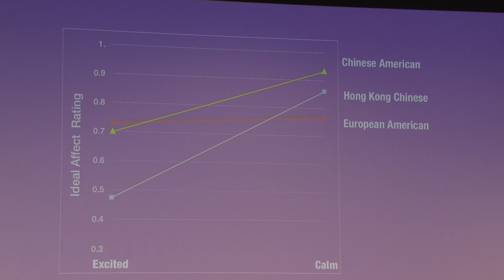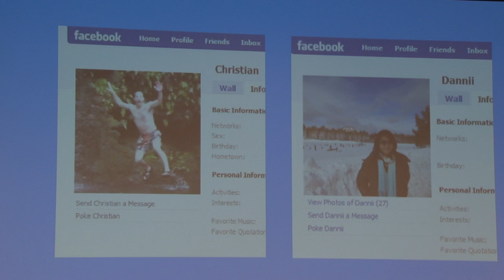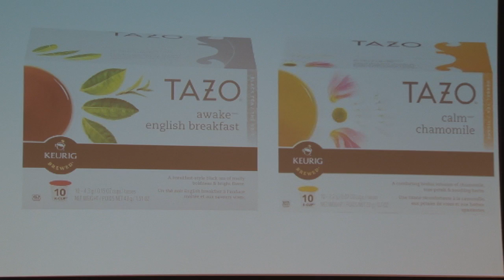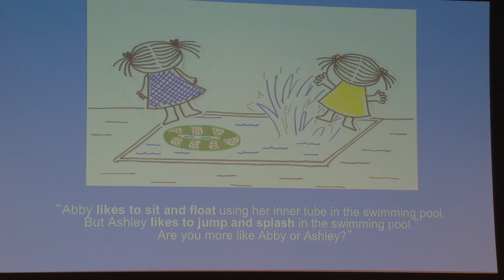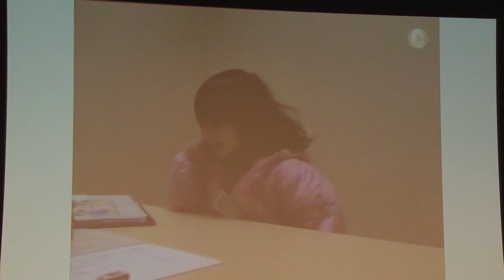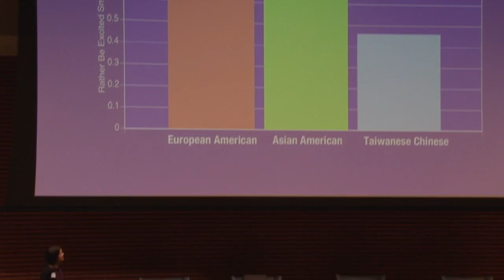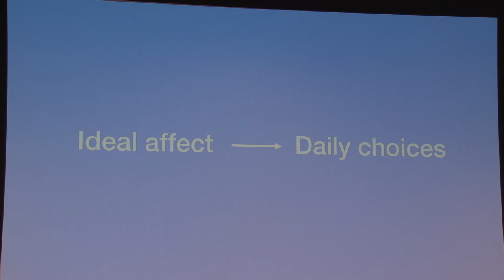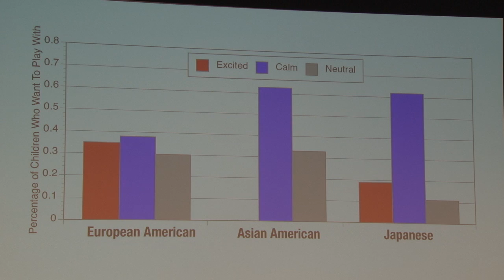Professor Jeanne Tsai: How Does Culture Shape Our Feelings?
Research Symposium, April 17, 2016

Comparing people's affect within and across cultures. The goal is to produce research and theory that broaden the current understandings of affect and culture in ways that are both scientifically and clinically useful.